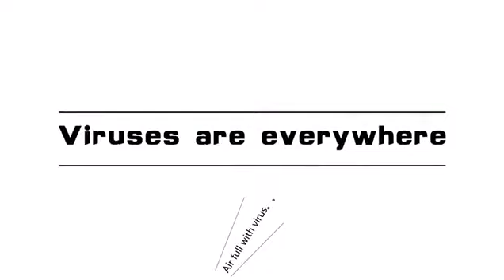M2+ dental chair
Disinfection dental chair